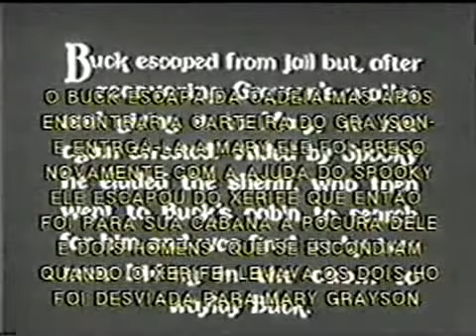O Cavaleiro fantasma 1936 serial cap. 4 o fantasma cavalga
The Phantom Rider é um seriado estadunidense  de 1936, gênero  Western,   dirigido   por   Ray Taylor, em 15 capítulos, estrelado por Buck Jones, Marla Shelton, Diana Gibson, Harry Woods e Frank LaRue. O seriado foi produzido e distribuído pela Universal Pictures, e veiculou nos   cine-mas estaduniden-ses a partir de 6 de julho de 1936.